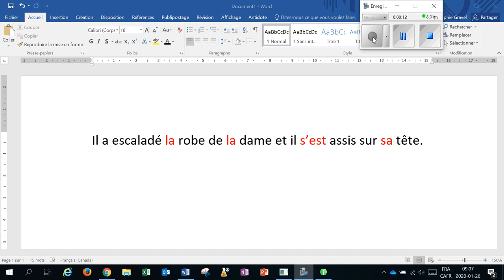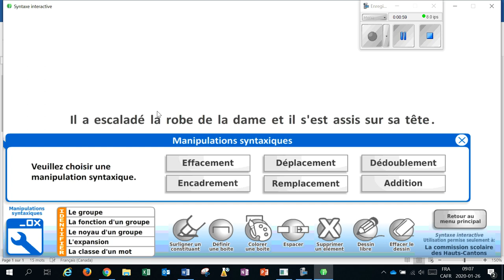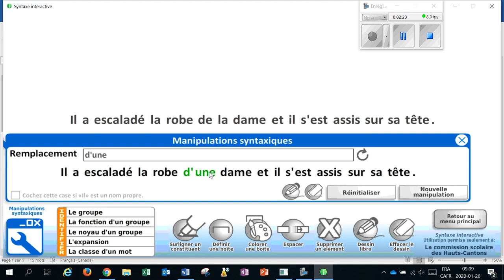Quand choisir le mot « la »